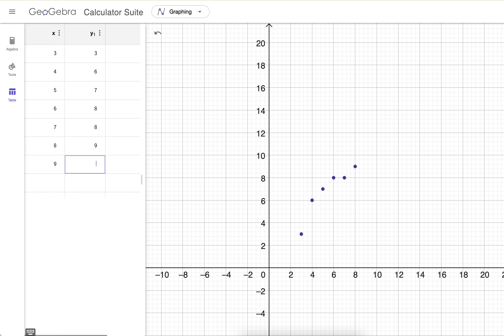How to Calculate 2-Variable Statistics in GeoGebra